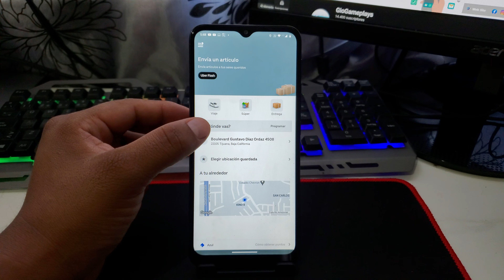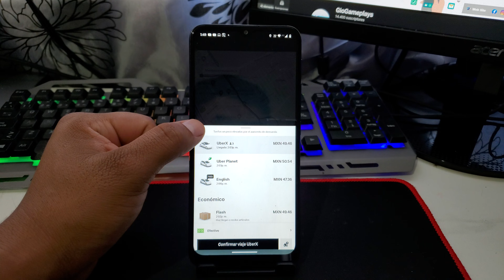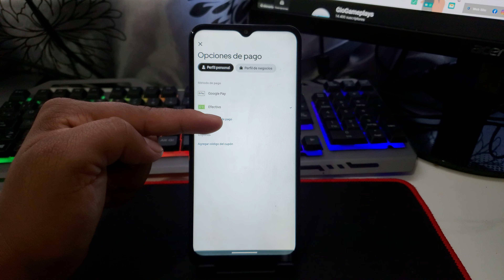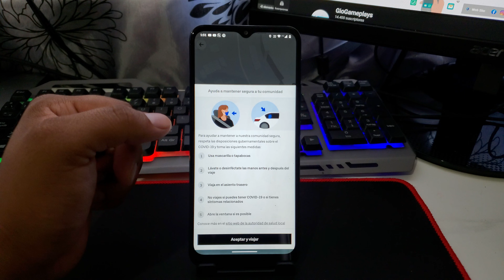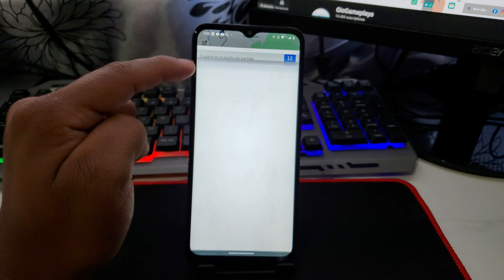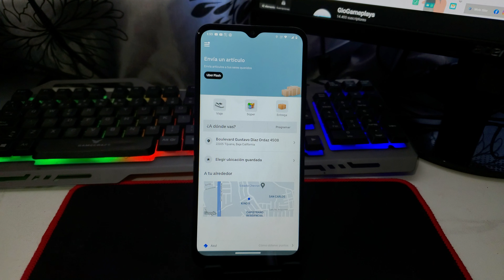Como Pedir Un Uber Rapido Y Efectivo En Español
En este video aprenderas a como  puedes solicitar un servicio de Uber super facil y rapido desde tu telefono.